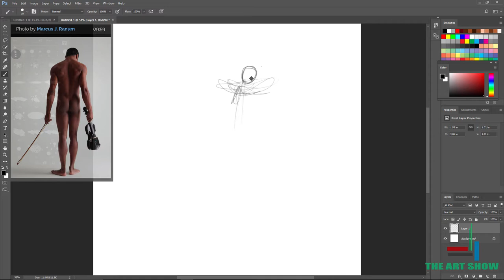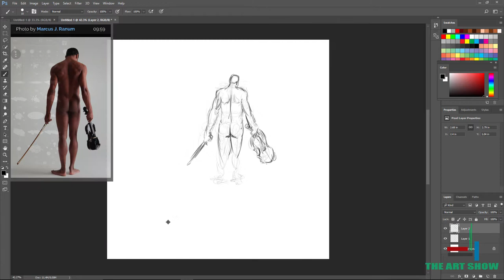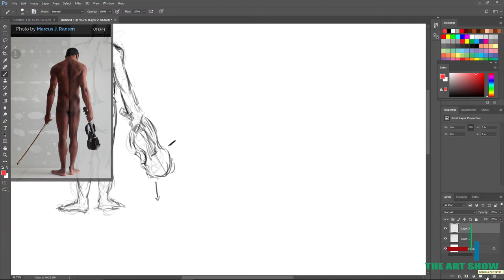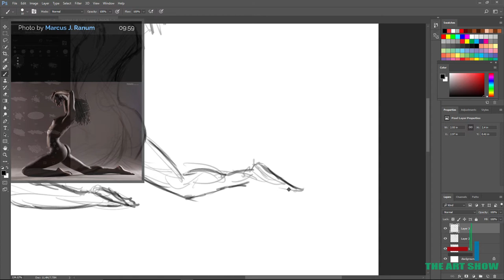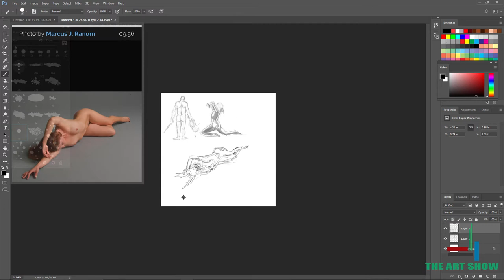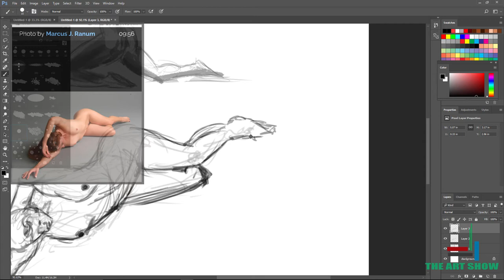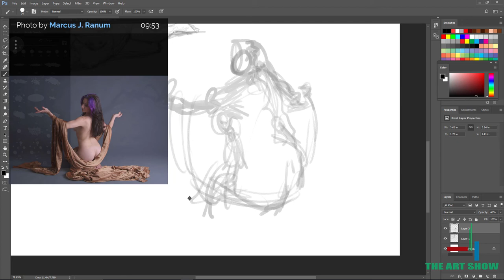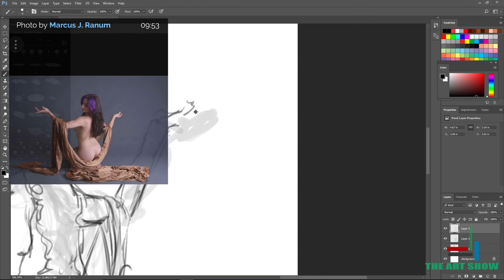how to draw full body for beginners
How to draw the human form.